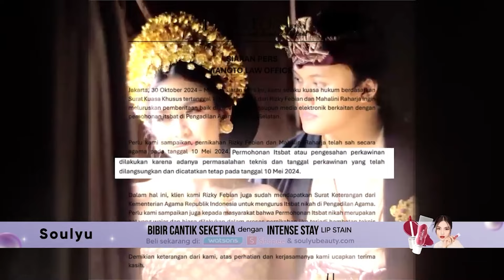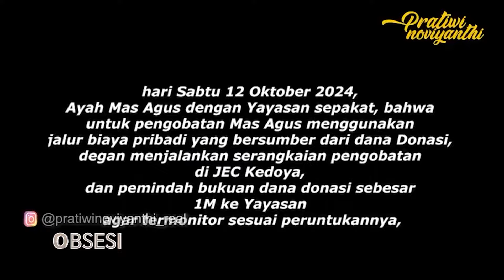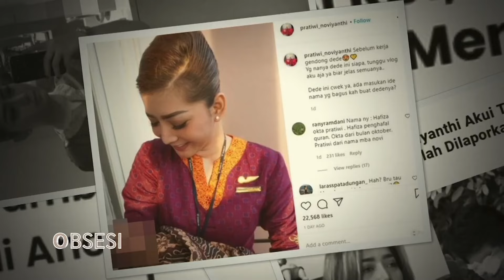Rizky-Mahalini Pamer Buku Nikah, Kok Ajukan Isbat Nikah? - Obsesi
Pasangan Rizky Febian dan Mahalini tengah menjadi sorotan setelah mengajukan isbat pernikahan ke Pengadilan Agama Jakarta Selatan.

Sebelumnya, mereka melangsungkan pernikahan pada 10 Mei 2024, di Jakarta dan sempat memamerkan buku nikah.

Namun, Kepala Kantor Urusan Agama (KUA) Setiabudi, Nasrullah menyatakan bahwa pernikahan mereka belum tercatat di KUA Setiabudi.